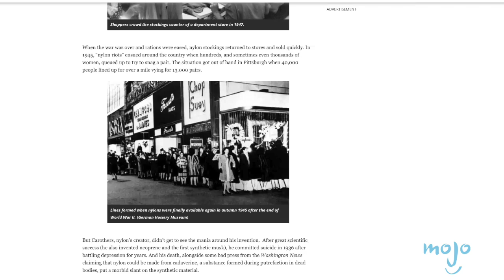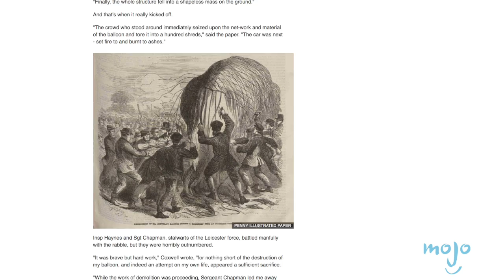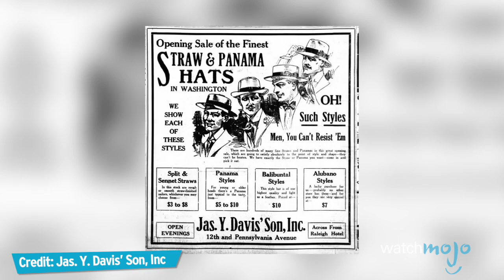Top 10 Dumbest Reasons People Have Rioted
Yeah, that’s a sane and mature response. From Szechuan sauce, to disco, to a hot air balloon… yes you read that correctly… these are some of the stupides riots in history. WatchMojo counts down ten dumbest reasons people have rioted.

#10. Szechuan Sauce
#9. Disco
#8. Rival Actors
#7. Nylon Stockings
#6. Gingerbread, Beer and Pretzels
#5. A Hot Air Balloon
#4. Grilled Cheese

Need something even more stupid to make you smile? Check out our other videos of the Top 10 Stupid Ways People Got Famous the Top 10 Stupidest Things People Have Eaten On Purpose and the Top 10 Failed Doomsday Predictions

Special thanks to our user Muppet_Face for suggesting this idea!